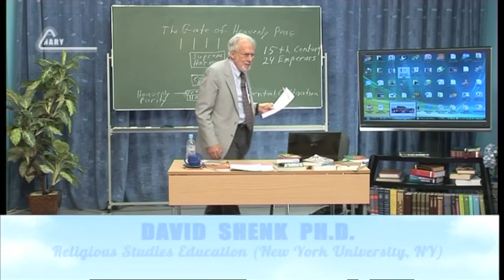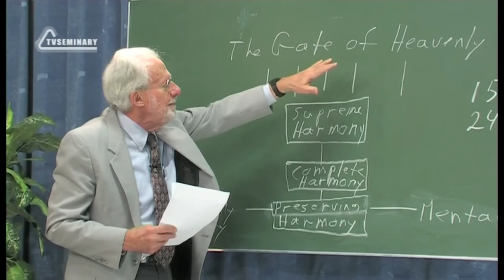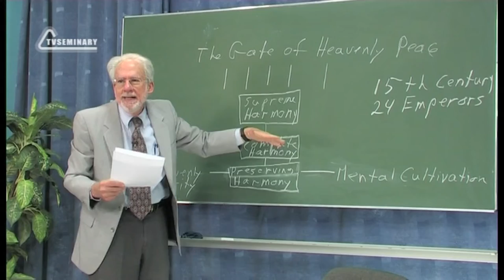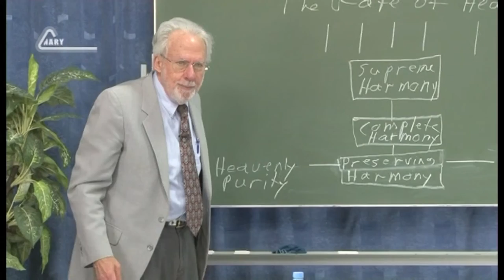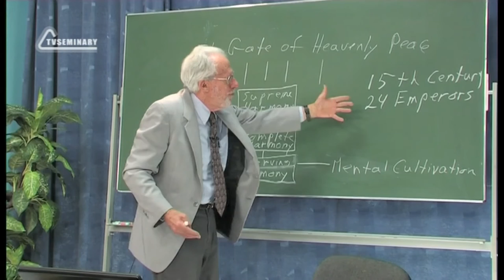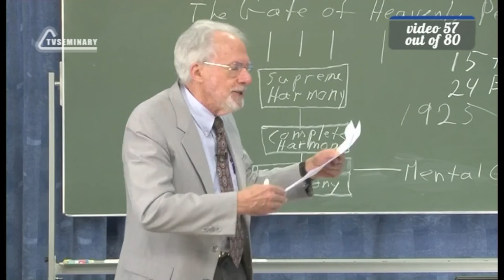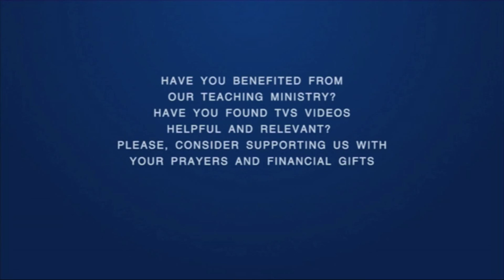A504 Eng 57 Religious Systems The Forbidden City